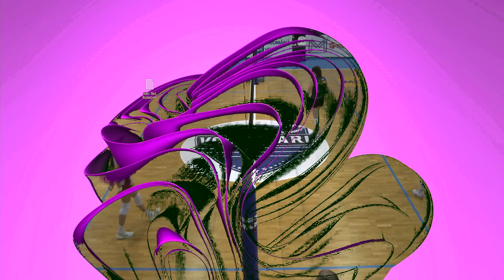FULL MATCH | Rapid Bucuresti vs CSO Voluntari 20230225 - Romanian A1 Division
Lee Dayeong 3 points [2/3 attack - 67%, 1 block]

🏐 : Rapid Bucuresti vs CSO Voluntari 20230225 - Romanian A1 Division